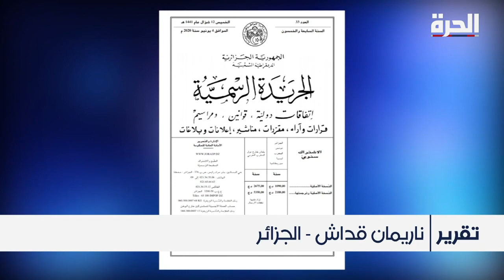صناعة السيارات في الجزائر تعود لـ "نقطة الصفر"